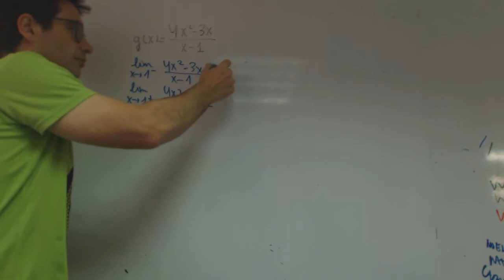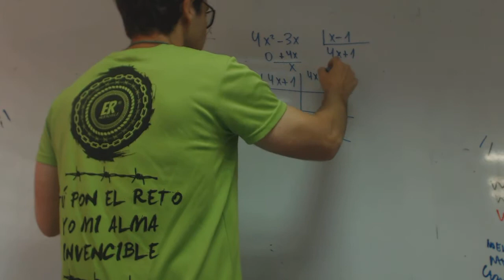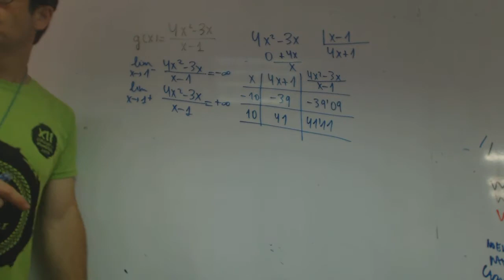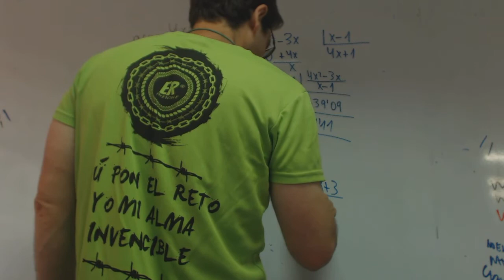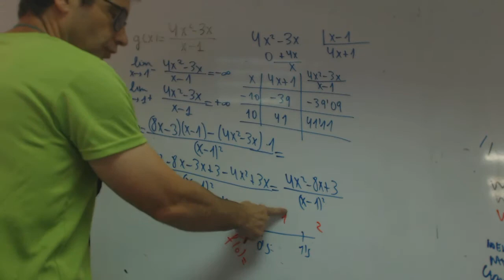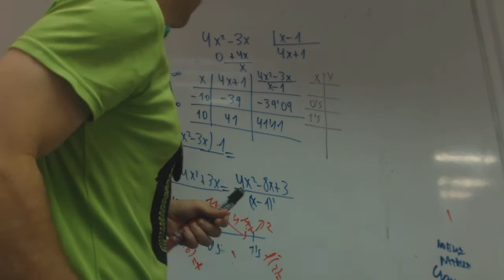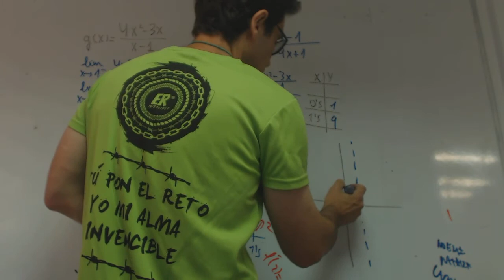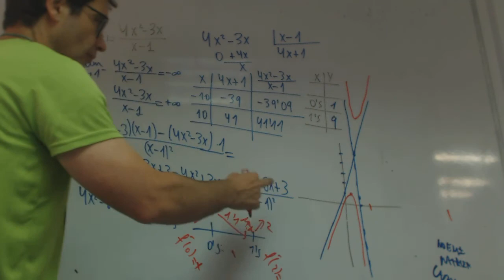Grafica funcion con asintota oblicua franjamanela Matematicas 1 Bachillerato Academia Usero Estepona